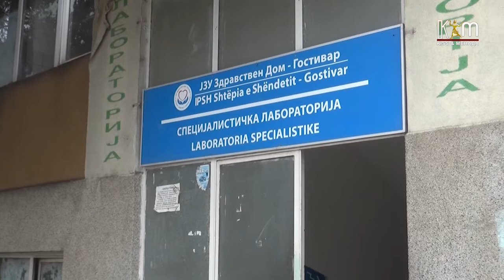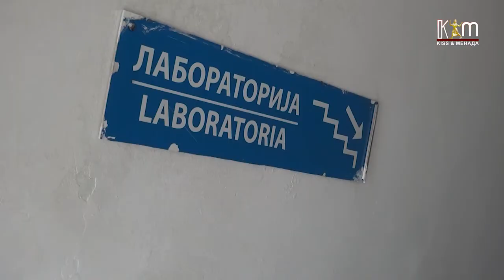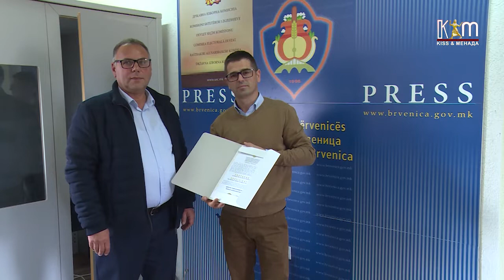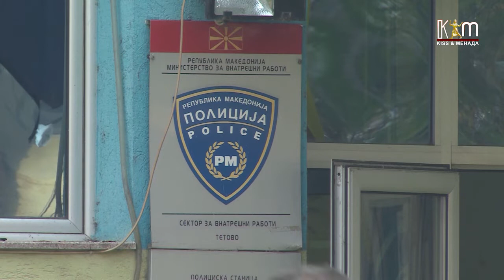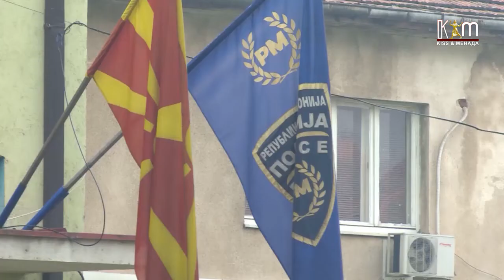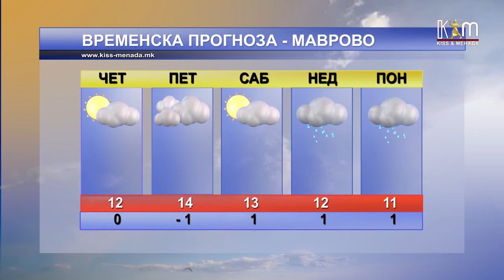Регионални вести 11 ноември, 2021 година